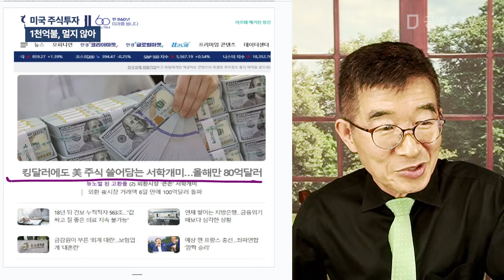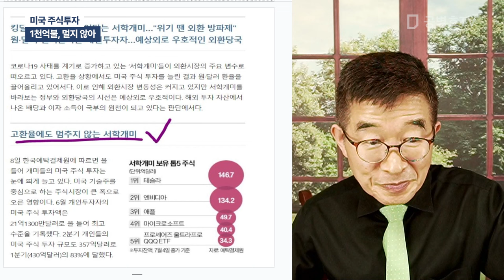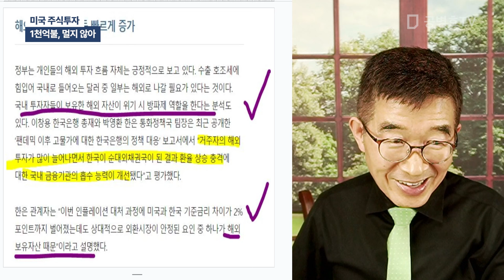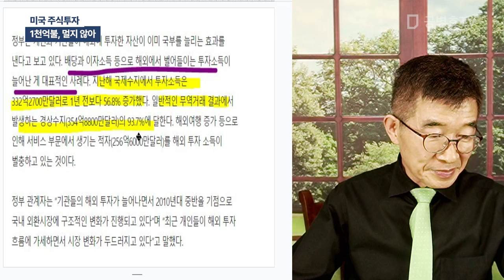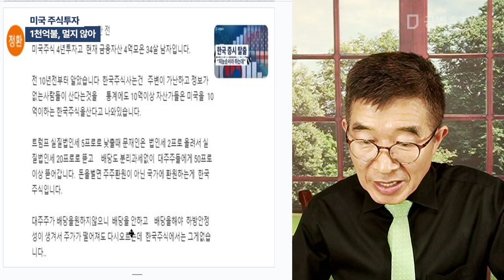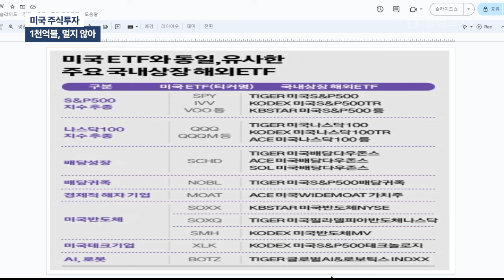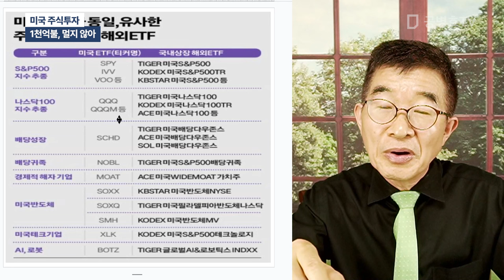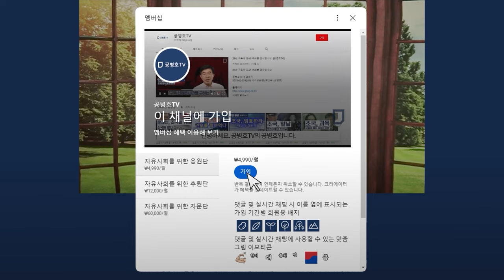미국 주식투자 / 1천억불, 멀지 않아 [공병호TV]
Bitcoin : 3MTW849AkP2ftLeSK2teZHMmzLu7Z83s9U